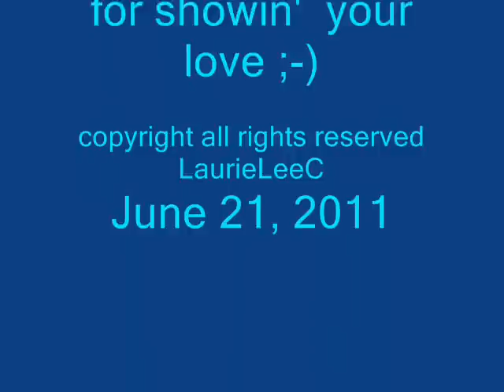Pending Change original song ala LaurieLeeC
It is inevitable,..things change. I'm an old stick in the mud. My eye belongs to the lush landscape, and the old homestead, and the wildlife...sigh. try singing "jaw dropping view" LOL! so many of the songs I write are birthed out of reality--the first line came out of my mouth while driving past the "progress".. It was that sort of moment, thoughts get spoken aloud... I wish I had a photo of the old home and oaks that stood on the razed ground, a 1930s mail box roadside.. I don't travel everyday, so to me it seemed to happen overnight, altho it likely took a few days. there are plenty trees to spare in this region, but never to be replaced. they did leave a "belt" of the natural landscape, for now. Thanks, all for listens,,,very busy right now, won't be able to respond in a timely manner, I'm afraid. Xos, Laurie

"Pending Change"

They raped the ground for progress
yes they raped the ground
came in overnight and did
a major work profound
they brought in dozers, loaders,
cats 'n claws' n' saws
their grapplin' hook n' chains.
hooks and chains.
nothing left but dirt here
to signal pending change,
pending change.

Ancient Valley Oak, Pine and Scrub Brush
home to wild turkey, and the jay. yeah
ground squirrel, possum, deer and the raccoon too
all of them are gone, gone, gone, gone.
Critters you have all been
dozed out of the way.

Joanie's words they echoed on that jaw dropping view
you don't know what you got till it's gone
trees and life all scraped and raped
soon parking lots and strip malls long

That corner was commercial land
this era's form of gold
and if they cleared it of the wildlife
maybe plans could take ahold

developers might take a chance
come with money schemes and plans
better lay the asphalt down
before the breezes
hit these wasted
virgin sands!

In my mind I see the farmhouse
two stories was not small
Big and sweet and vacant it sat there
long before the mall

Only locals and old timers can remember
the quiet sacred time.
Me I'd rather walk the promenade of my
ever wistful mind,
wistful mind. hoo,hoo,oo

I'll find the frozen images of a time
before the madness
remembering the oaks which stood
so proud since time began
I'll curse the mall won't go there
I don't have the coin besides
And when the growth it reaches me
I suppose I'll have to run and hide

Joanie yes it goes to show
it goes to show most certain
The mall won't bring me happiness
my lil'ole heart is hurtin'...
and the oxygen that the trees they
used to give us back so freely
"Never more!" cried the Crow,
"with progress we are flirtin'!"
and the price to pay is concrete
that don't breath I do believe they

raped the ground for progress
they came in overnight and did
their grapplin' hook and chains.
Hooks and chains
pending change, pending change.
"Pending Change"
music/lyrics by LaurieLeeC
June, 2011